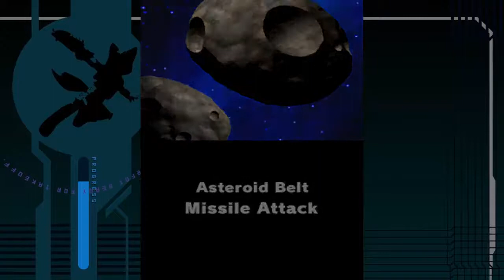Let's Play Star Fox Command Part 34: Missile Attack (Asteroid Belt)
In this part, I meet up with Slippy's Dad in the Asteroid Belt and take on the Bio Brain.